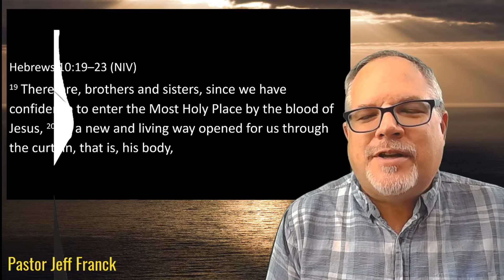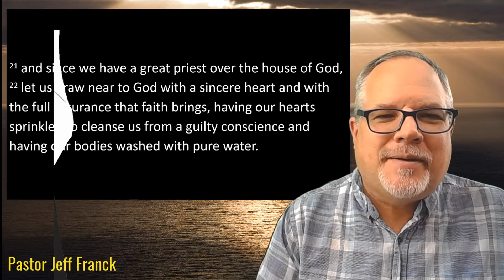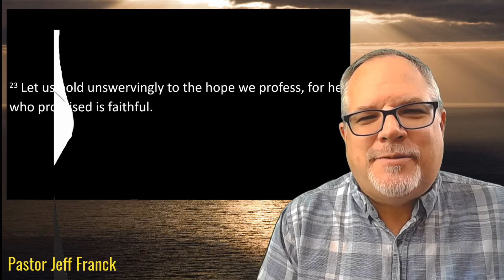Prayer, Confidence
Morning Devotional